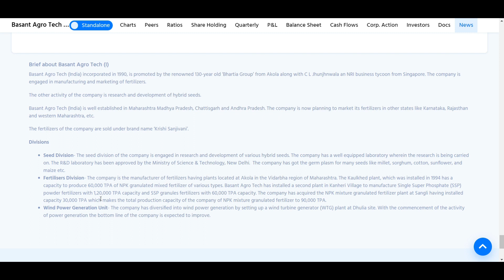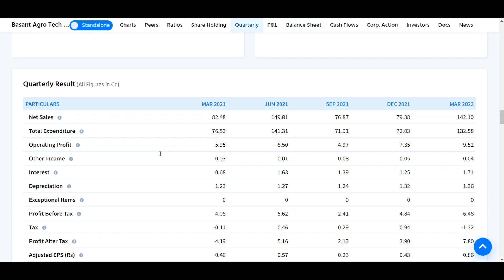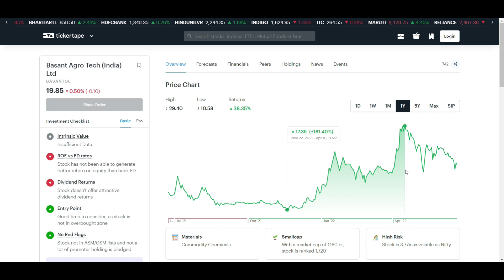Basant agro tech share analysis/ Basant agro share next TARGET?/ Basant agro fundamental analysis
In this video you will know about the Basant agro tech share analysis may get help for top budget stock 2022.